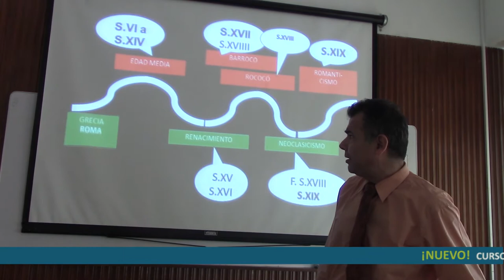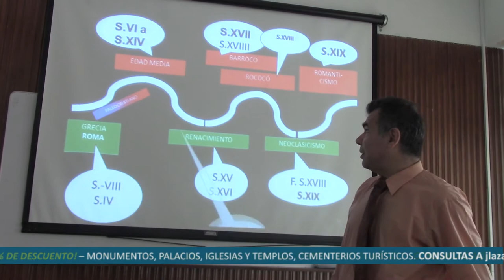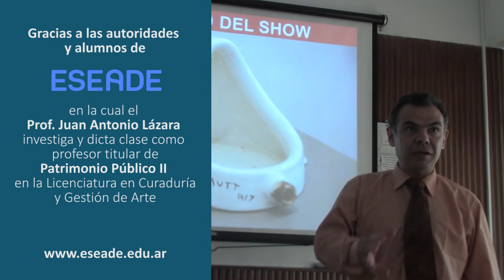187 LAS IGLESIAS Y LAS EDADES DEL ARTE POR EL DR JUAN LAZARA